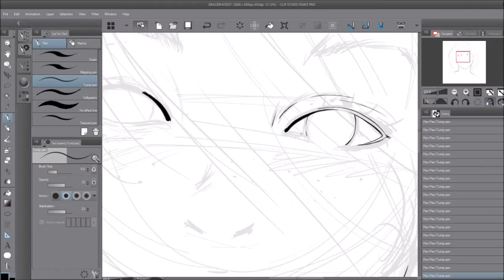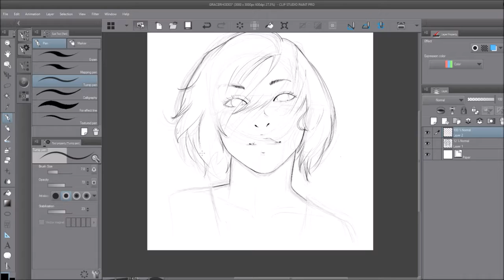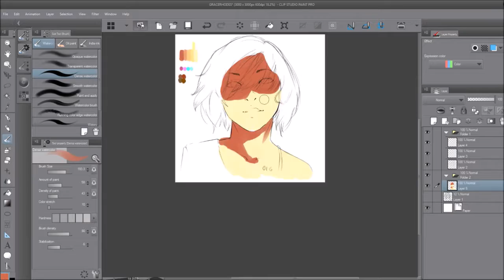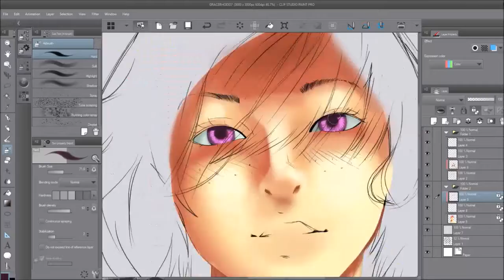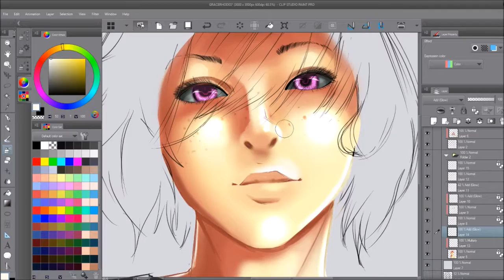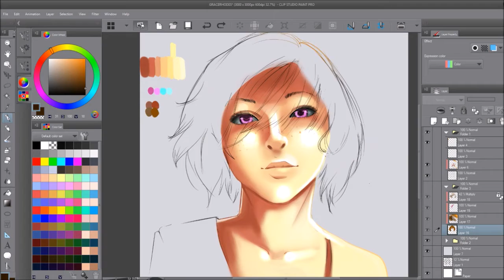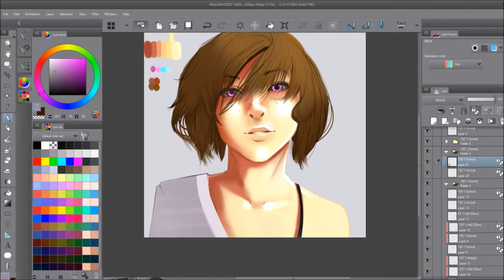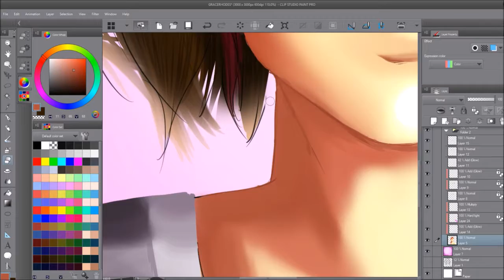【Speedpaint】Subject 01-G (CLIP STUDIO PAINT)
Hey you guys! This is Sky once again bringing to you all beautiful people another speed paint, this time portraying Subject 01-G. I'm trying out this new realistic style in the form of a portrait and I hope you all enjoy it as well. For any of you who actually have watched my other videos, you'll recognize that she's actually made a couple of appearances beforehand. Don't worry, if you did like those character arc covers that I have been publishing recently, there will be one for her as well as more so you can look forward to that! I really do hope you do enjoy this as much as I did creating it!

I really love other's inputs on my work! This is Sky, signing out!

Once again, this is from my story which you can find

Programs Used : CLIP STUDIO PAINT
OBS

Find the original artists here as well!